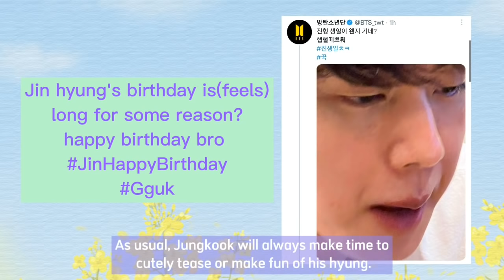JUNGKOOK greets Jin for his birthday! HE IS SO FUNNY! JINKOOK, the chaotic and funny duo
Jungkook posted on Twitter to greet Jin for his birthday. We love the interactions of this comedic and chaotic duo JinKook. The golden maknae posted a funny picture of Jin for his birthday message to his oldest hyung.

Jin released a new song for his birthday. ARMYs are loving the Super Tuna and are already posting and creating a dance challenge.